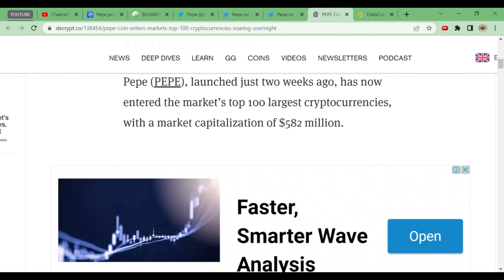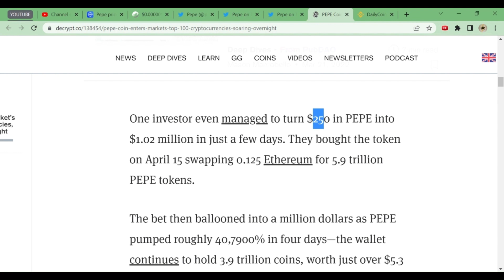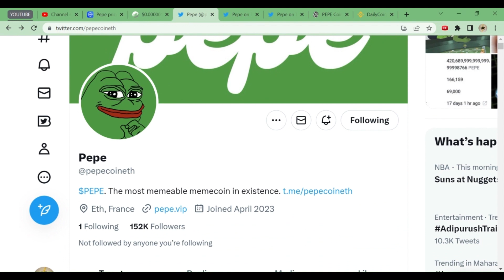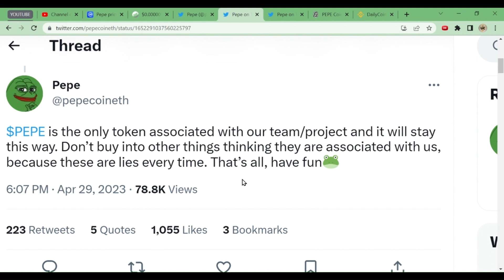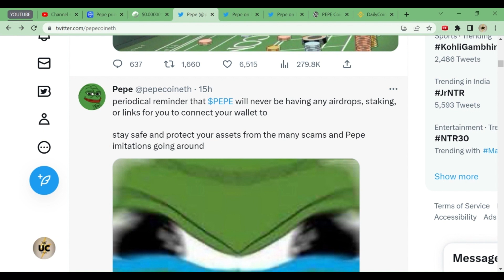PEPE COIN | ALL YOU SHOULD KNOW ABOUT IT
pepe coin,
pepe coin price,
pepe coin binance listing,
trust wallet pepe coin Kaise bue Kare,
peper token,
pepe coin price news,
pepe coin news today,
top altcoins,
memecoins,
how to buy pepe coins,
sell pepe,
pepe coin,
pepe,
pepe crypto,
pepe token,
pepe crypto coin,
how to buy pepe coin,
pepe meme coin,
pepe coin price,
meme coin,
meme coins,
pepe coin pump,
pepe coin dump,
pepe meme,
pepe memecoin,
shiba coin,
meme coins 2023,
pepe crypto price,
coin pepe